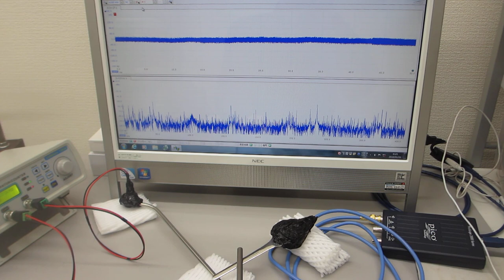叩いて超音波のダイナミックな非線形現象を利用する実験（超音波発振システム研究所)